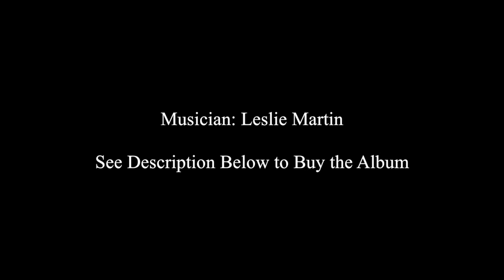The Mooche - Leslie P. Martin